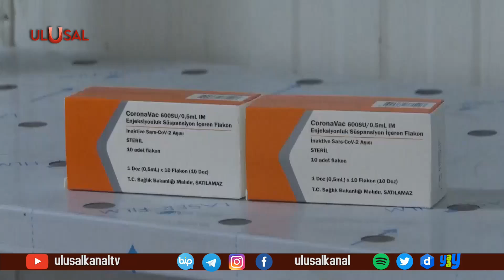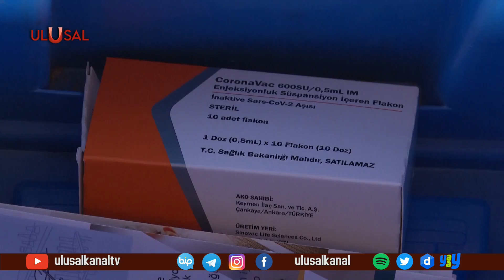Sinovac Avrupa'ya umut oldu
Başarılı sonuçlarıyla dikkat çeken Sinovac aşısı için Avrupa adım attı. Avrupa İlaç Ajansı, Türkiye'de de kullanılan Çin aşısını ön değerlendirmeye aldı.